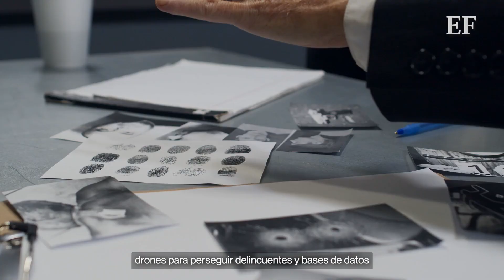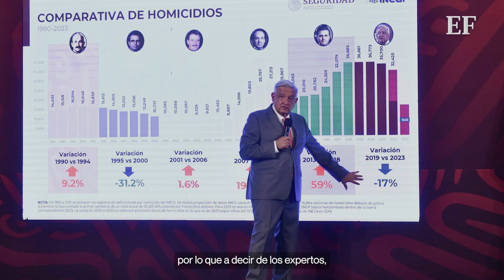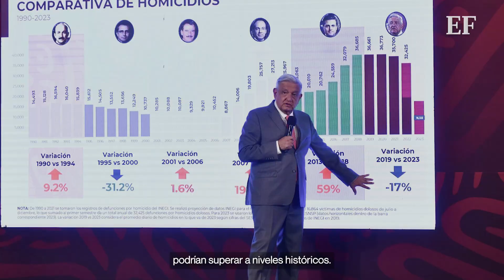¿Era MEJOR la estrategia de SEGURIDAD de CALDERÓN?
La aspirante del Frente Amplio por México aseguró que en caso de que ella gane las elecciones de 2024, retomará las experiencias exitosas del gobierno de Felipe Calderón.

Recordemos que la Policía Federal fue creada durante el sexenio de Felipe Calderón y se mantuvo en pie durante 12 años, incluido el sexenio de Enrique Peña Nieto, pese a las críticas a su gestión y los esquemas de corrupción y desvío de dinero a manos del entonces titular de la dependencia, Genaro García Luna, el cual se encuentra detenido en Estados Unidos, culpable de 5 cargos relacionados con narcotráfico.